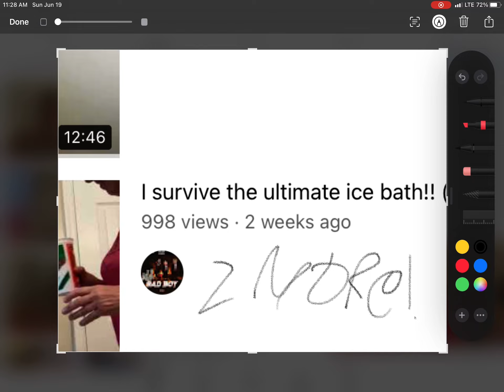2 MORE (Song: CLUB HOUSE - JELEEL! & Mike Dimes)